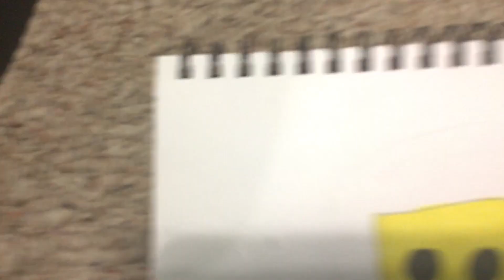Roblox noob! art nob *roblox